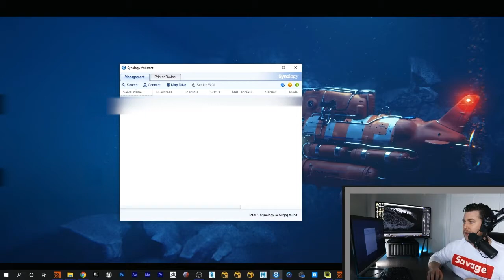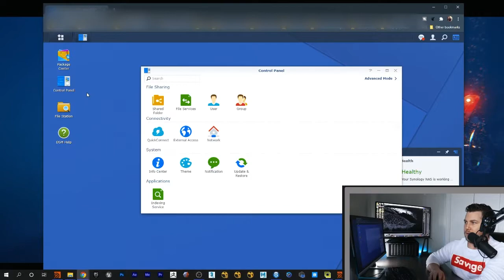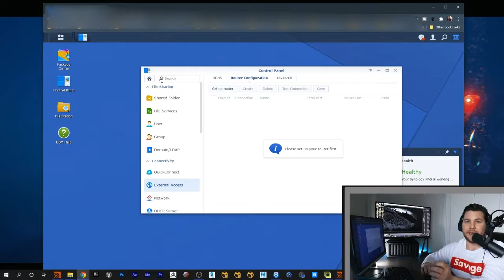How To Secure Your Synology NAS - Don't Get Hacked Like I Did! (PART 1)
NAS units are strategic and easy targets for hackers who will attempt to gain access and then exploit the contents of your NAS for ransom money.

He's a quick tutorial for how to secure your NAS from hackers while using your Synology NAS locally.